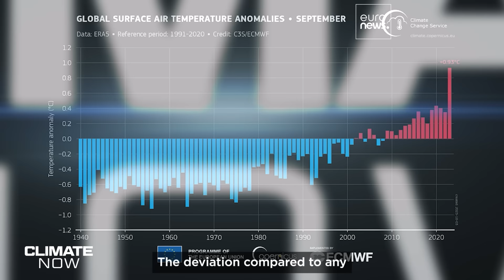Climate Now Debate Highlights | Is 2023 the hottest year ever? What next?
2023 is set to be the hottest year on record, and there's more to come.

Euronews brought together a panel of experts for this Climate Now live debate. They delved into the details of how our planet is warming, explored the psychology of climate change adaptation, and heard examples of how to live in extreme temperatures.

Our guests:

Lucy Hubble-Rose is fascinated by how to make change happen. She explains why society is slow to react and how to reach a net-zero future.

Zachary Labe makes climate data easy to see and understand. He explores and explains the extraordinary 2023 climate figures.

Samantha Burgess works on the interface between European policy and science. She offers perspective on 2023's 'off the chart' Copernicus data.

Alexandre Florentin is testing out whether Paris can survive at 50 degrees. He has insight into the French capital's latest heatwave experiments.

Hosted by Climate Now presenter, Jeremy Wilks. Learn more about how our planet is changing